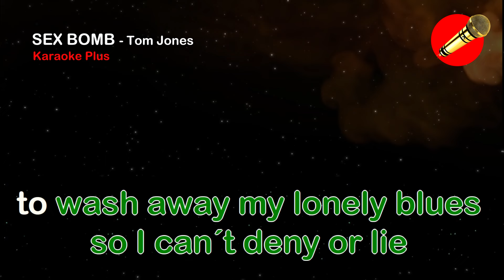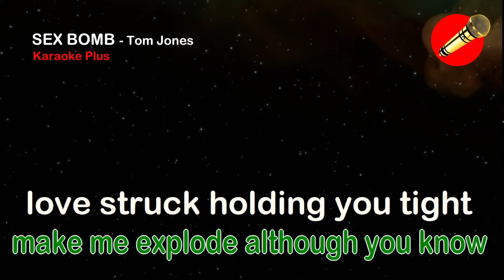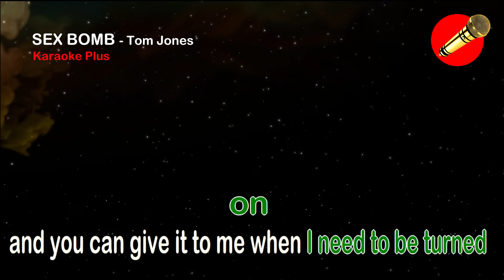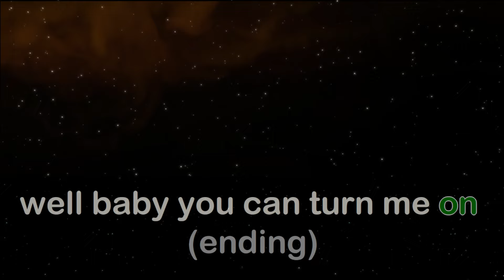Sex Bomb - Tom Jones (karaoke version)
Welcome to Your Ultimate Wedding Invitation Website!

Planning a wedding can be both exciting and overwhelming. You want every detail to be perfect, from the venue to the vows. One crucial aspect is your wedding invitations, and we have the perfect solution that combines elegance, convenience, and modern technology: our Wedding Invitation Website!

Why Choose Our Wedding Invitation Website?
1. Cost-Effective
Weddings can be expensive, but your invitations don't have to be. By choosing our wedding invitation website, you can save significantly on printing and postage costs. Spend those savings on other aspects of your big day, like the perfect dress or an unforgettable honeymoon.

2. Eco-Friendly
In today's world, being environmentally conscious is more important than ever. Traditional paper invitations contribute to waste and deforestation. Our digital invitations eliminate paper waste, making your wedding more eco-friendly. Celebrate your love while caring for the planet.

3. Real-Time Updates
Wedding plans can change, sometimes unexpectedly. With our wedding invitation website, you can easily update your guests in real-time. Whether it's a change in the schedule, a new venue, or any last-minute adjustments, your guests will always have the latest information at their fingertips.

4. Easy to Share
Forget about the hassle of collecting addresses and mailing out dozens or even hundreds of invitations. Our wedding invitation website allows you to share your invitation with a simple link. Send it via email, text, or social media—whatever works best for you and your guests.

5. Interactive and Engaging
Make your invitation more than just a piece of paper. Our platform allows you to create an interactive and engaging experience for your guests. Include photo galleries, videos,  and maps.

6. Highly Personalized
Your wedding is a reflection of your unique love story, and your invitations should be too. Choose your colors, fonts, and layout to match your wedding theme perfectly. Add personal touches like your engagement photos or a special message to make your invitations truly one-of-a-kind.

Customize Your Invitation
Easily personalize your chosen template with your names, wedding details, photos, and any other special touches you'd like to add.

Share with Guests
Once your invitation is ready, simply share the link with your guests via email, text, or social media. It's that easy!

Creating your dream wedding invitation has never been easier or more enjoyable. With our wedding invitation website, you'll have a beautiful, personalized, and eco-friendly way to invite your guests to celebrate your special day.

Join the countless couples who have discovered the benefits of our innovative solution. Start your journey with us today and make your wedding invitations as special as your love story.

Embrace the future of wedding invitations and let us help you create an unforgettable experience for you and your guests.